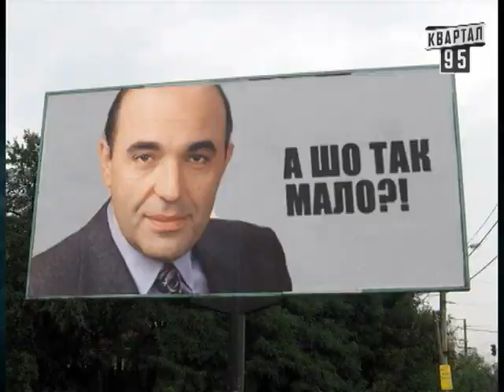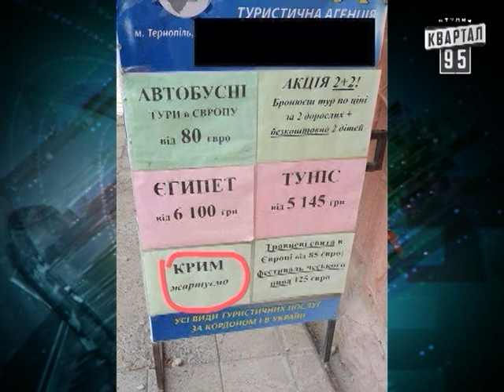Послевыборные плакаты | ЧистоNews 2014 #35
Послевыборные плакаты | ЧистоNews 2014 #35 | Квартал 95 5-го июня 2014 г.